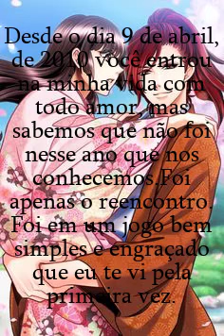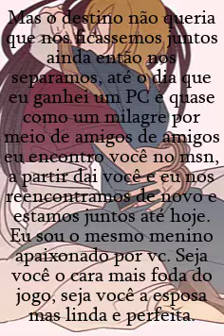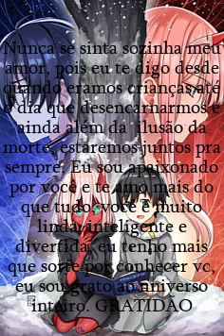Para o dark